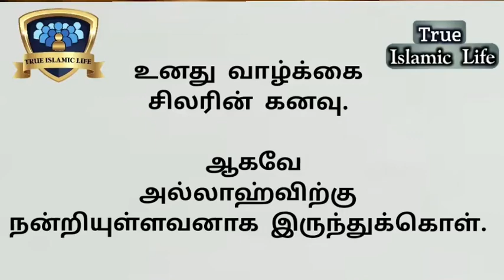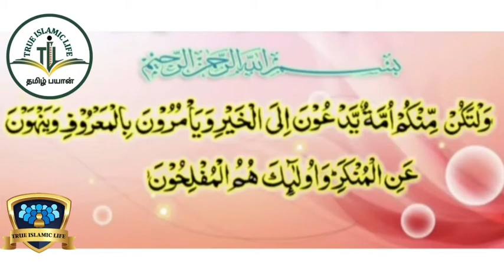இது ஒரு மிகச்சிறந்த துஆ இறைவனோடு போட்ட ஒப்பந்தத்தை புதுப்பித்துக்கொள்ள🎙️ முஜாஹித் இப்னு ரஸீன்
#209# - 🎤 Islamic Lecturers & Speech In (Tamil) 🎤 Bayan Moulavi Mujahid Ibnu Razeen / அஷ் ஷெய்க் முஜாஹித் இப்னு ரஷீன்

நிச்சயமாக நல்லுபதேசம் முஃமின்களுக்கு நற்பயனளிக்கும்.. (அல்குர்ஆன் : 51:55)